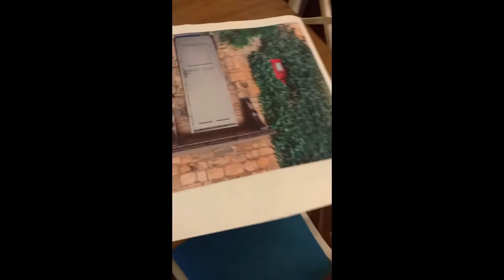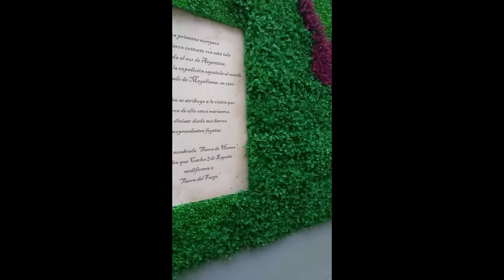🌏Belmond Hotel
Ratos de Ocio.